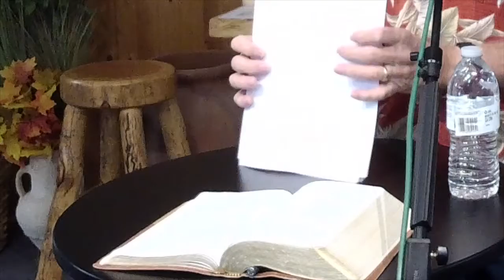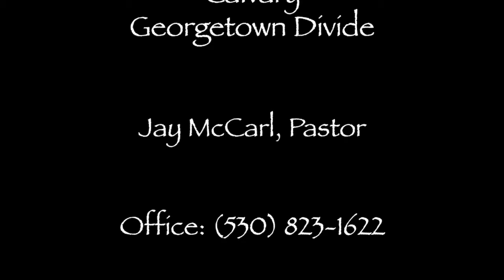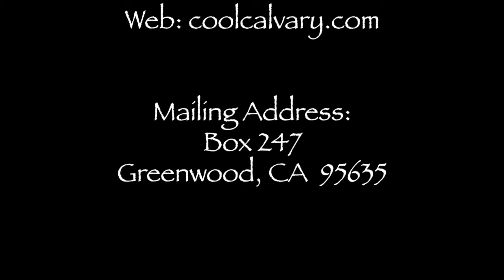"Grounded" (Pastor Brit Grim)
Are you grounded? Have you ever been? Listen to this...